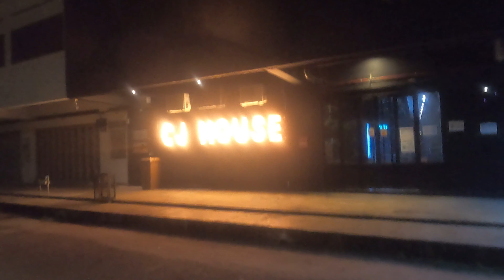hotel murah & selesa CJ House Station 18 - Ipoh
detail tentang hotel aku tulis kat bawah ye gaess
12 LALUAN DESA PENGKALAN 6, TAMAN DESA PENGKALAN, LAHAT, Lahat, Lahat, Malaysia, 31500
The hotel has non-smoking rooms. Guests are supplied with access to the Internet. There is a hot tub in the SPA complex where you can relax with pleasure. Food and drinks can be served to the room (on request). Travelers with cars can use the parking lot. With any questions you might have, you can go to the round-the-clock reception desk. There is a recreation terrace. Pay attention that payment for the accommodation and services is possible only in cash.

Staff talks in Malay, English.

Room info
For your best accommodation are offered 5 rooms in the hotel. Tourists can easily choose from different types of rooms: double, family, twin/double. Lodgers at the hotel have facilities such as air conditioning, hairdryer, desk, free toiletries, flat-screen tv.

In addition to the above amenities, the apartment is soundproofing.

Book CJ HOUSE station 18 Ipoh online
Book Hotel CJ HOUSE station 18 Ipoh in advance using our website. Fill out the application in no time and an receive instant confirmation of the reservation on the e-mail you mentioned.